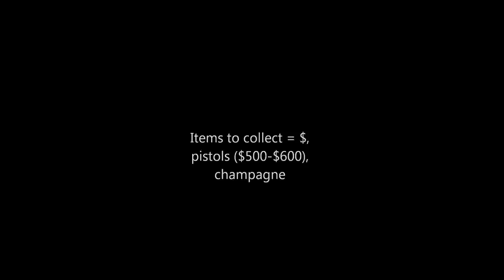Dead Island: Super market farming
This is the third and final video of the farming method. The is the actual farming of champagne and money. You get other things included guns and alcohol but I use it for the champagne